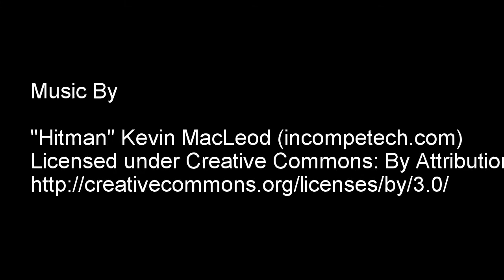Paintball Game Swansea Draguns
First game using the dye box rotor. Game played with swansea draguns.